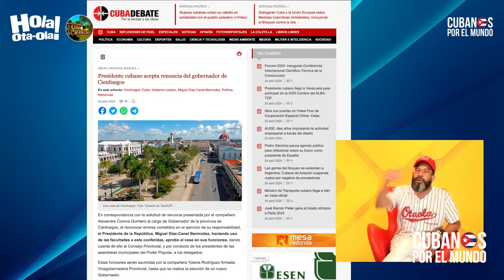Gobernador de Cienfuegos “renuncia”, mientras funcionaria niega ayuda a anciana.